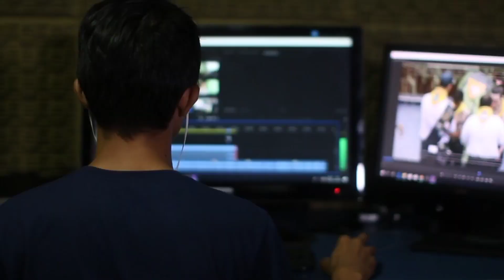INDIAN STREET FOOD - DESISPYC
So Guys Ye Video Sirf Entertainment K Liye Bani Hai Hai To Please Is Video Ko Seriously Na Lo Bus Ye 1 Mazak Masti Hai
OK BY ! Or Han Ap Sub Ye Video Pura Dekhna 👍

Game : ClusterTruck

ˍˍˍˍˍˍˍˍˍˍˍˍˍˍˍˍˍˍˍˍˍˍˍˍˍˍˍˍˍˍˍˍˍˍˍˍˍˍˍˍˍˍˍˍˍˍˍˍˍˍˍˍˍˍˍˍˍˍˍˍˍˍˍˍˍ